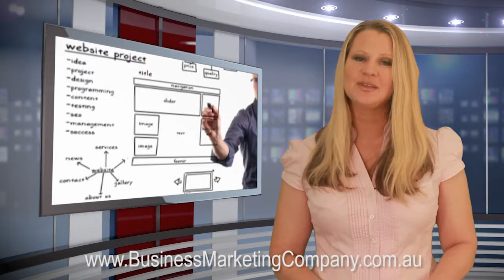Brisbane Marketing Company -TBMco Local Business Marketing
Brisbane Marketing Company, TBMco service small and local businesses in South East Queensland. Request a Quote Today! Contact "The Business Marketing Company".